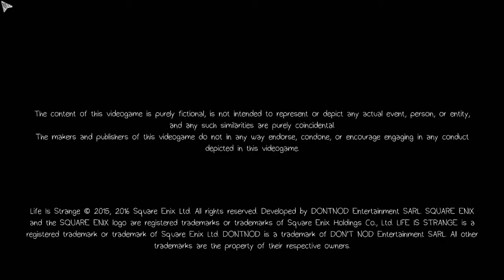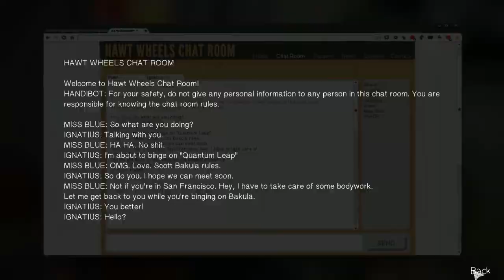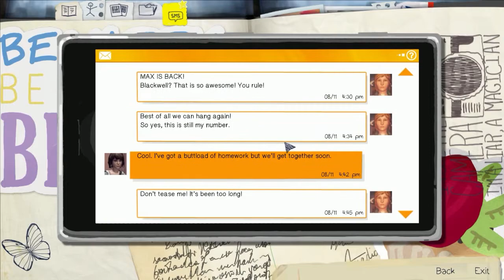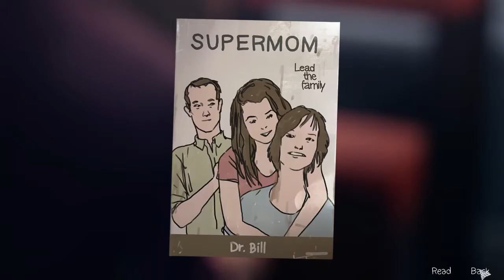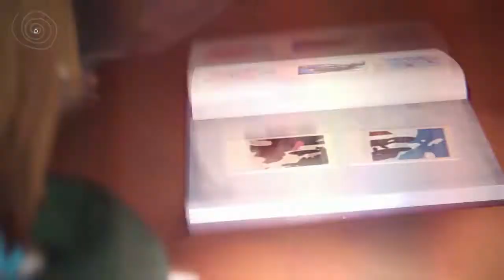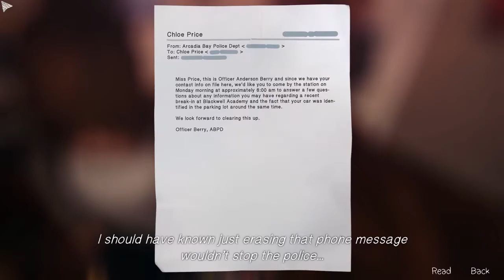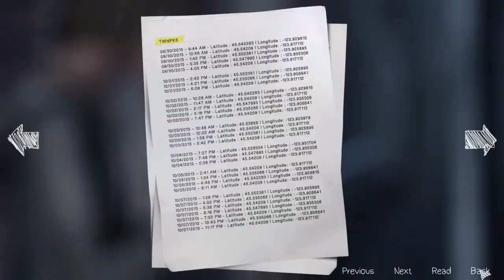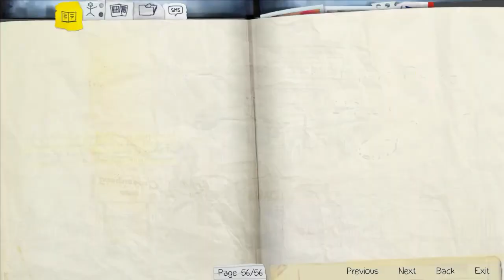Life is Strange - Episode 4 (Part 1) - Walkthrough